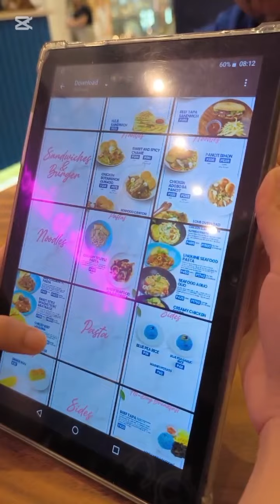SINUBUKAN! OK KAYA?